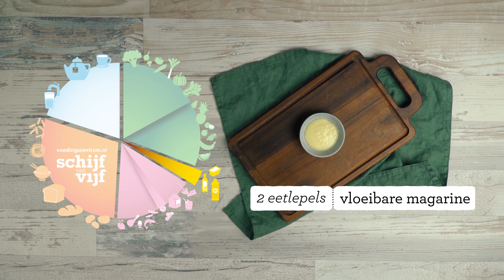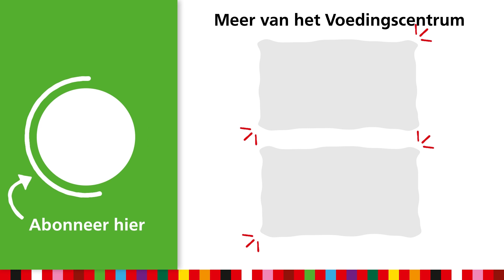Spaanse tortilla maken | Gezond Recept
Gezonde tortilla maken met aardappelen, eieren, bosuitjes en groente? Suzanne laat zien hoe makkelijk je dit recept kunt maken. Deze Spaanse aardappeltortilla is een ideaal recept om restjes op te maken die je nog in huis hebt. 🍳🥔

🛒 Ingrediënten voor het recept aardappeltortilla met bosuitjes:
• 1 ui
• 1 teentje knoflook
• 2 eetlepels vloeibare margarine
• 400 gram aardappelen (vastkokende)
• 2 bosuitjes
• 5 zwarte olijven
• 4 eieren
• peper
• 1 rode paprika
• 250 gram doperwten uit de diepvries

ℹ Meer informatie over het Voedingscentrum